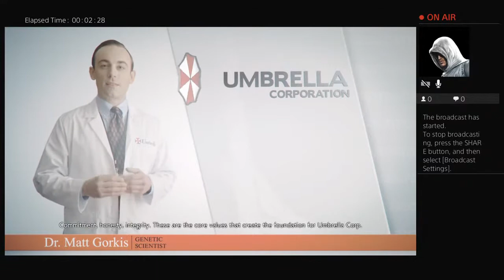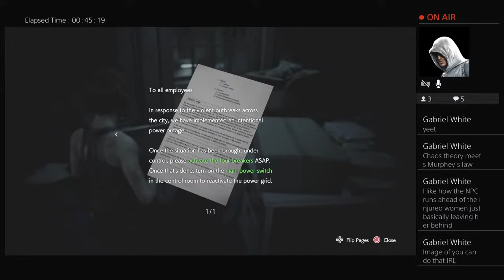Resident Evil 3 remake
Come check out my vids they are action packed and kid or family friendly